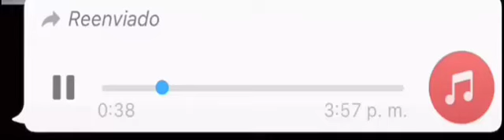Abraham Vázquez//El primito Inédito❌🔥